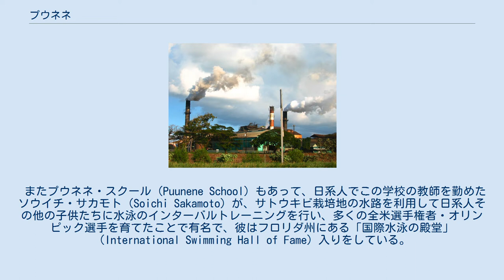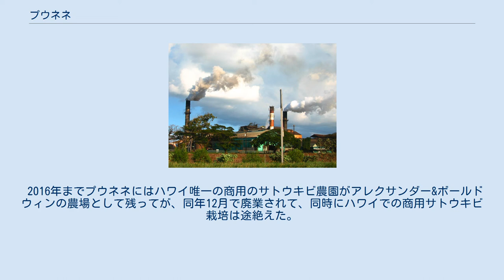プウネネ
アレクザンダー&ボールドウィンのサトウ精製工場（1901年建設、2004年撮影） プウネネ（英語: Puʻunene）はアメリカ合衆国ハワイ州マウイ島中部にある土地の名前。
名称は「ネネ（ハワイガン）の丘」の意味。
 現在の住民は約50人。
かつてはハワイで盛んにおこなわれたサトウキビ栽培地のひとつで、日系人も多く働いていた。
アレクサンダー&ボールドウィン砂糖博物館があり、これはアレクサンダー&ボールドウィンのハワイ商業・砂糖製造子会社の監督者の住宅跡である。
 またプウネネ・スクール（Puunene School）もあって、日系人でこの学校の教師を勤めたソウイチ・サカモト（Soichi Sakamoto）が、サトウキビ栽培地の水路を利用して日系人その他の子供たちに水泳のインターバルトレーニングを行い、多くの全米選手権者・オリンピック選手を育てたことで有名で、彼はフロリダ州にある「国際水泳の殿堂」（International Swimming Hall of Fame）入りをしている。
 この学校跡はアメリカ合衆国国家歴史登録財としてハワイ州から登録されている。
 2016年までプウネネにはハワイ唯一の商用のサトウキビ農園がアレクサンダー&ボールドウィンの農場として残ってが、同年12月で廃業されて、同時にハワイでの商用サトウキビ栽培は途絶えた。